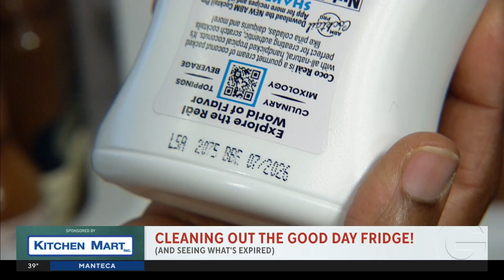We're cleaning out the Good Day fridge!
Good Day Sacramento